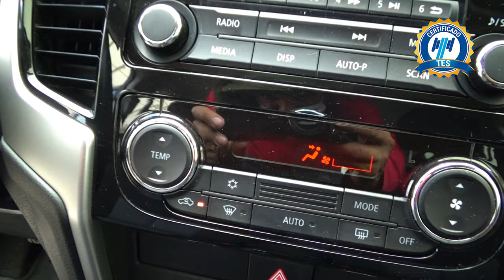Mitsubishi / L200 / 2022 - 16007